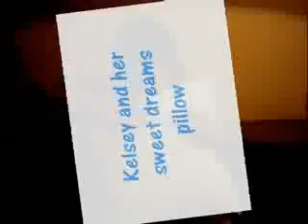Sweet Dreams my lullaby lamb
Barbie Doll says good night